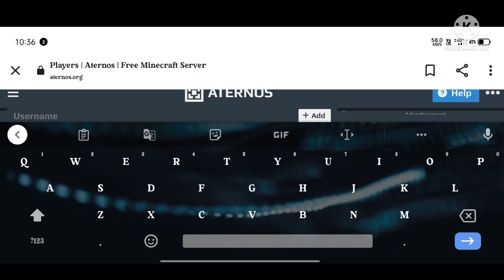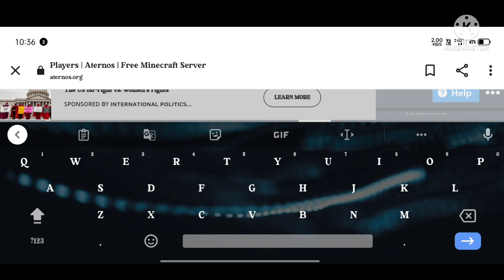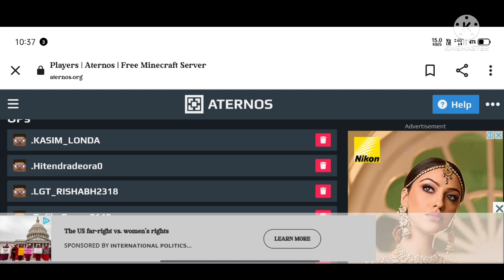MINECRAFT MAI OPERATOR KAISE BANE | HOW TO GET A OPERATOR | ATERNOS MAI SERVER KAISE BANAAYE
kase ho aap log i hope aap ache hoge